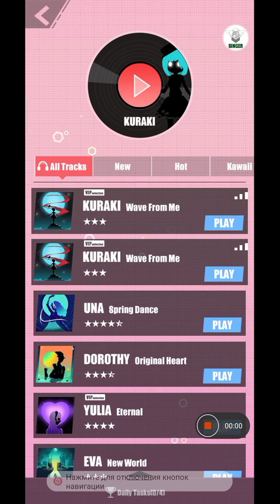P.MUSE. Zamaraja Music - Wave From Me.